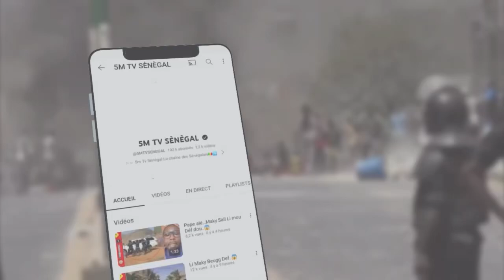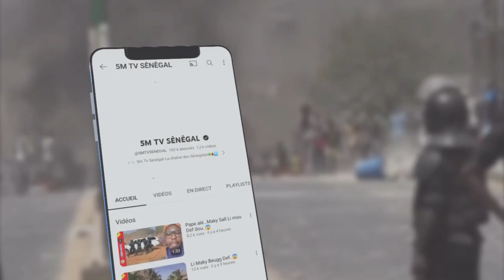MBIR MOGUI XÉWO..😱😱